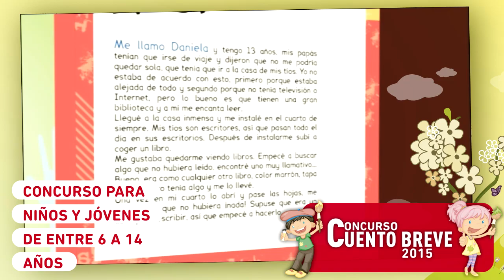Concurso Cuento Breve 2015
Participa en esta nueva edición del concurso que premia a tu imaginación.